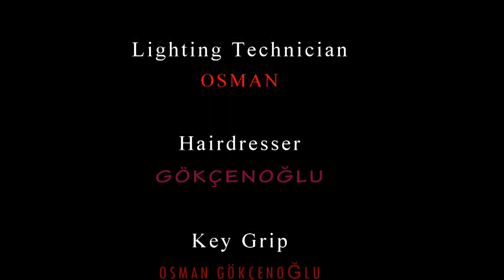OSMAN GÖKÇENOĞLU...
İLK BELGESEL FİLMİM.